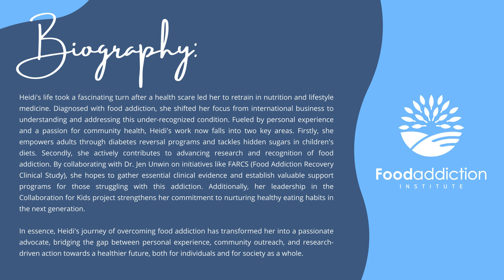Healing from Food Addiction Through Clinical Research and Personal Triumphs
Join Cynthia Meyers-Morrison, with Heidi Giaever and Dr. Jen Unwin, for a compelling conversation that shines a light on the often-overlooked issue of food addiction. Listen in as Heidi takes us through her personal health journey that led her from chemical engineering to nutrition and ultimately to the concept of food addiction. Dr. Jen, with her expertise in clinical and health psychology, stresses the critical need for academic research in this field and the urgency to substantiate treatment programs with solid data.

Venture with us into the heart of a groundbreaking clinical study on food addiction recovery. We tackle the complexities of recruiting self-diagnosed food addicts and the meticulous process of gathering data to uncover the impact of food addiction on mental well-being. Discover how we engage participants, ensuring their commitment and confidentiality, and how we use comprehensive assessments like the YFAS and the Edinburgh Mental Well-being Scale. The hope that drives this study is clear: as we see a decrease in food addiction symptoms, we anticipate a significant boost in the mental well-being of our participants.

Cap off this enlightening session with us as we anticipate the outcomes of our two-year study and look forward to the food addiction conference where global experts will converge to share insights. We're excited to explore the potential intersections between eating disorders and food addiction, a relationship that could reshape our understanding and treatment approaches. And as we close, Heidi, Jen, and I extend our heartfelt thanks to our listeners and encourage you to tap into the wealth of resources offered by the Food Addiction Institute to support those navigating this challenging condition.